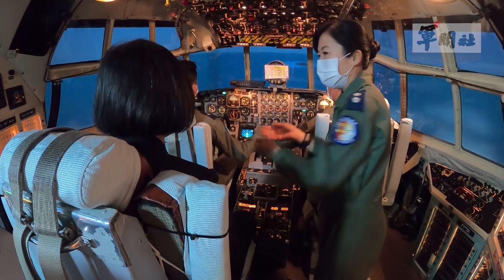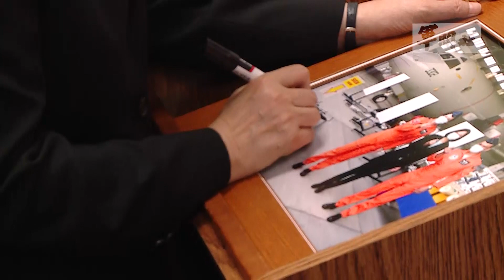視導空軍第六混合聯隊 總統：以精實表現破不實言論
蔡英文總統今天(6日)前往屏東視導空軍第六混合聯隊，她肯定空軍官兵為國家的安全構築一道銅牆鐵壁的屏障，讓國人有信心；也期許國軍在面對中共的文攻武嚇及有心人士的操作時，能拿出精實表現，展現「國土主權寸步不讓；民主自由堅守不退」的信念，讓不實言論不攻自破。(影片：軍聞社提供)